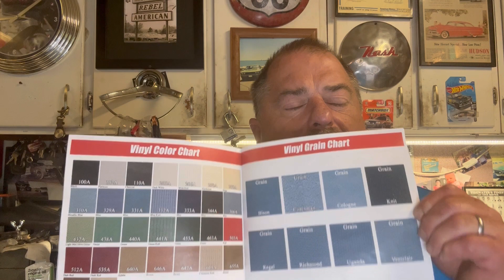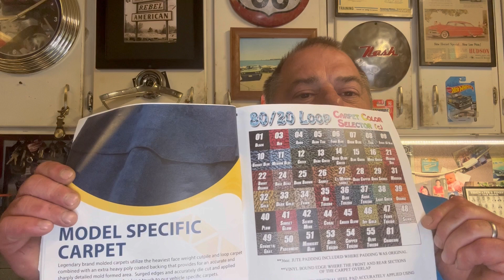AMC parts vendors and service providers. theamericanmotorsguy.